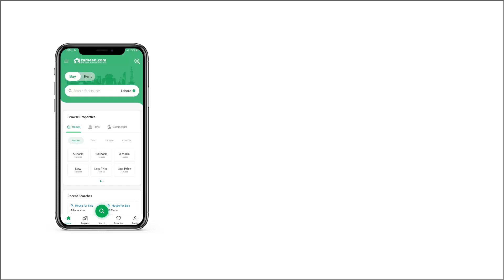8 MARLA RESIDENTIAL PLOT FOR SALE IN I-12 ISLAMABAD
Description
8 Marla Residential Plots Available
Sector I 12/1 Islamabad
If you are looking for a residential area surrounded by a good ambiance, having a residential plot in Sector I 12/1 would be the best choice. Book your 7 Marla plots now!

Safe your child future
Don't wait
Invest now!
CDA sector I-12 Islamabad

For details / information or SALE / PURCHASE in all CDA sector/ society islamabad

*Feel comfortable and just have a Call for further convince at*
(NAZAMI REAL ESTATE & Builder's)NRB Group of Company